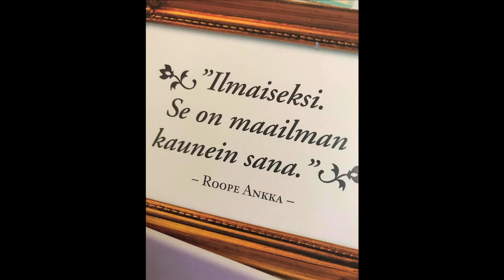NEEDSNOW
Featuring: The Smokki Tuke Miika Lappalainen Niels Schack Sami Luhtanen Toni Kerkelä Sparrow Knox Roope Tonteri

Filmed by Tobbe and Bryan